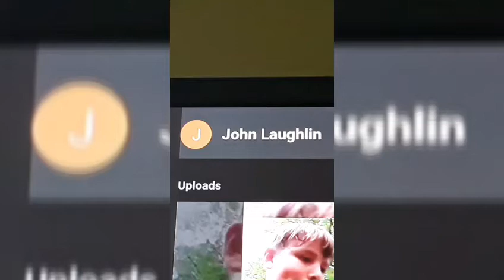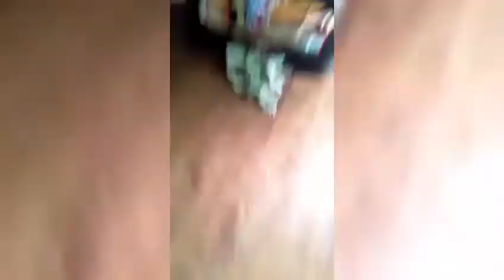Lazer tag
I realy love lazer tag